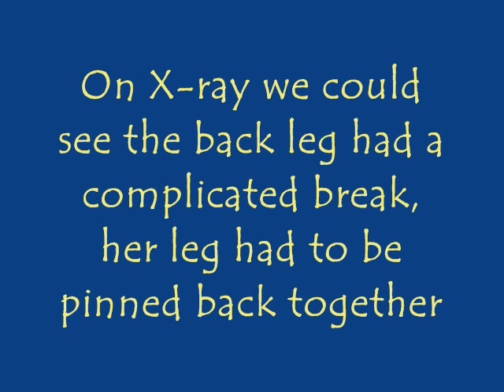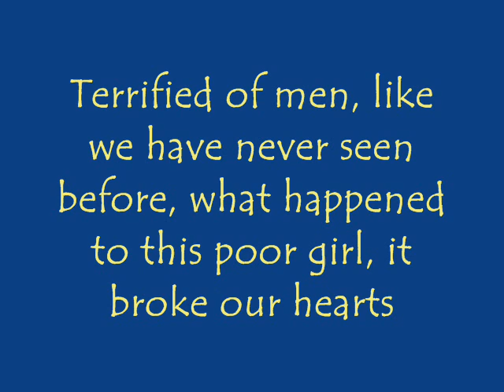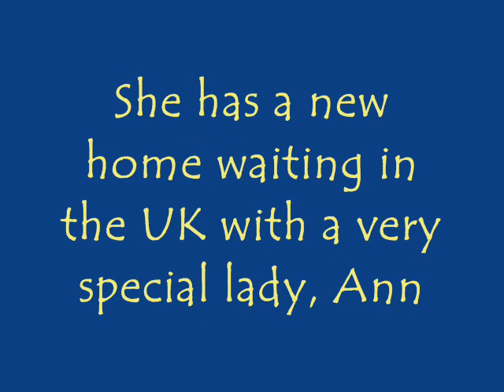GUAPITA.wmv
APOLOGIES FROM MAKER OF VIDEO: The X ray shown in the video was meant to be shown at the end as it is the one taken showing Guapita's fracture is healed!

Galgos del Sol is a charity in the Murcian province of Spain. Its President is Tina Solera who is dedicated to rescuing galgos from hunters, from killing stations & indeed from anywhere these dogs are in need to be rescued from.

You can donate to Galgos del Sol from the UK directly into the 'Galgos del Sol' UK Lloyds TSB account. This is the perfect way to help the galgos without being stung with those high transfer charges. Once a month all monies inside this account will be transferred to Galgos del Sol in Murcia free of charge so no matter how small they welcome your donations, it all adds up.

LLOYDS TSB

GALGOS DEL SOL

CAJAMURCIA

GALGOS DEL SOL SOCIEDAD PROTECTORA

CCC - 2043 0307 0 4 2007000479

SWIFT/BIC - CECAESMM043

Sighthounds for Life were the main sponsor of Guapita's operation & Galgos del Sol wish to thank them.